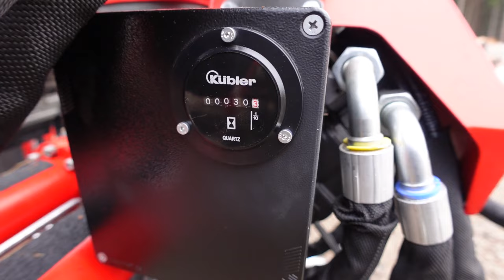Krpan GP 10 DF + GD 6,6 K tykkäsinkö? | Did I like Krpan's forest trailer?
Omia kokemuksia ja havaintoja laitteesta

What I thought about Krpan's forest trailer GP 10 DF with GD6,6 K crane

Tiedustelut kärrystä: Kimmo Heinilä 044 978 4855